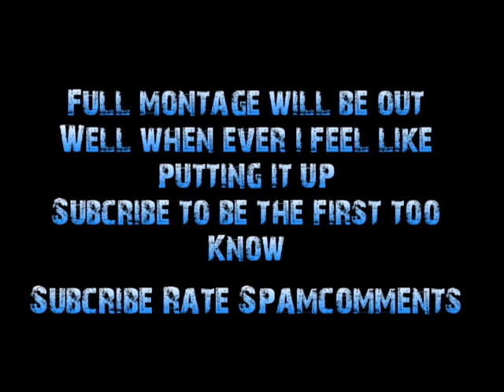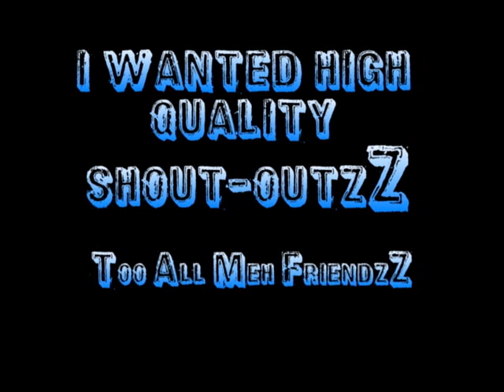iSNiPE LiKA BKi's CoD:WaW Long Road Home Trailer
everyones been asking me [B][K] [B][K] whens your next Montage coming out!?

Well ladies ad scrublets...Get merked

this is my New Trailer for my new montage edited by me for me! to be viewed by you!!

i think this is pretty nice compared to most plps garbage!!
for a day of gameplay and even shorter amount of editing!!!